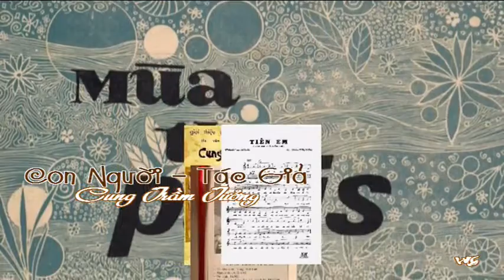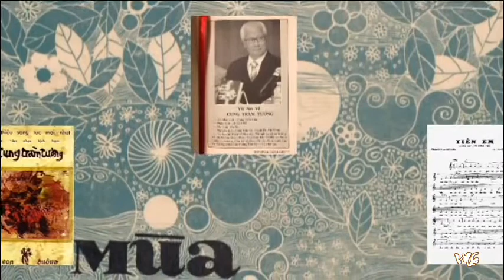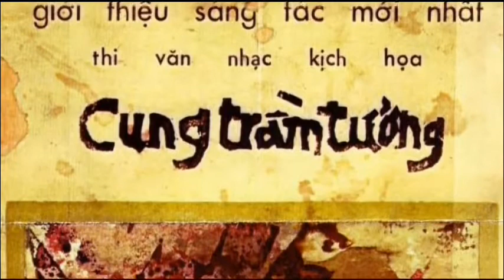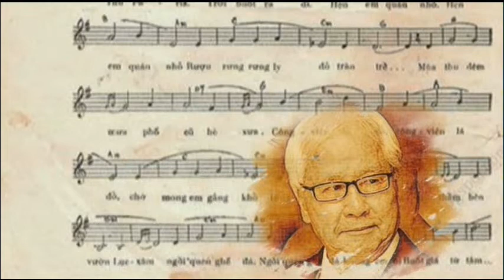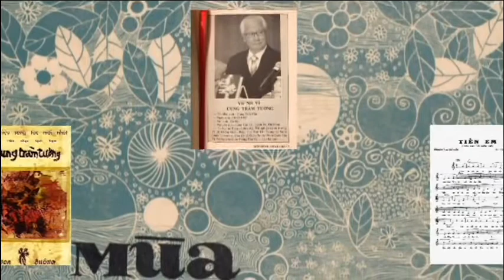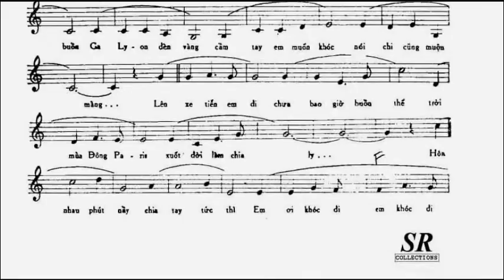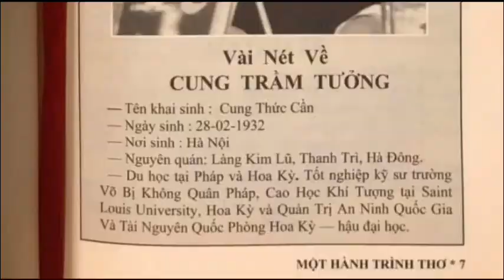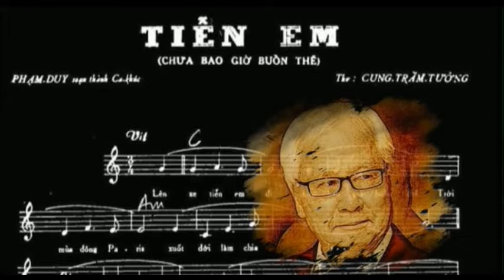Con Người – Tác Giả Cung Trầm Tưởng (Viên Linh)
Con Người – Tác Giả Cung Trầm Tưởng
Viên Linh